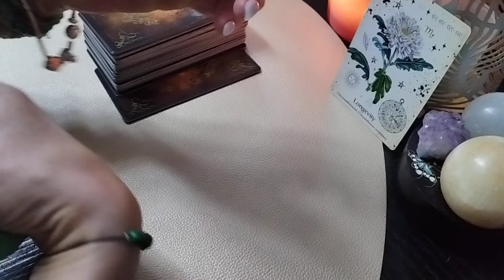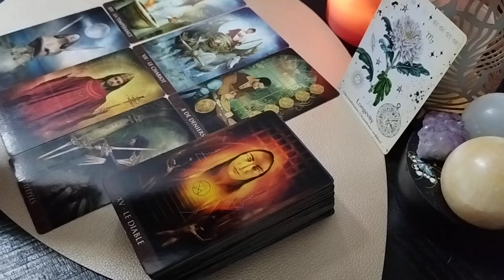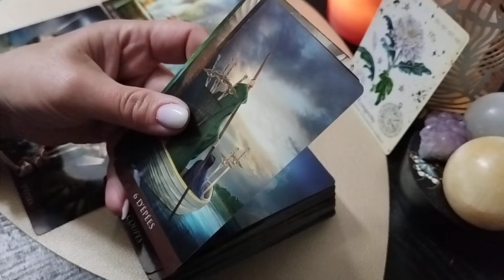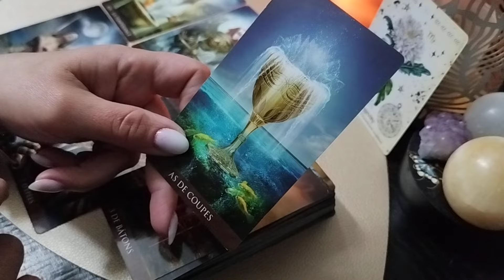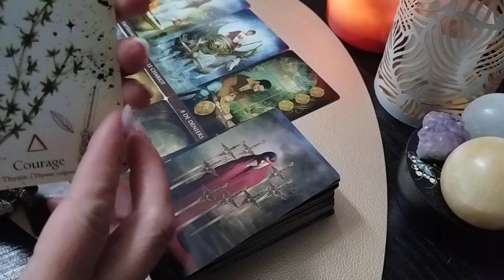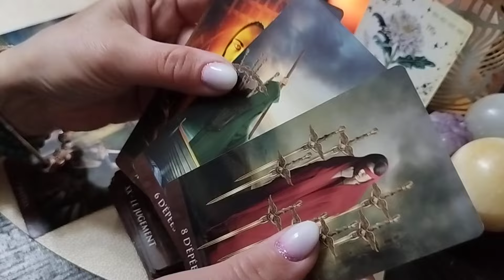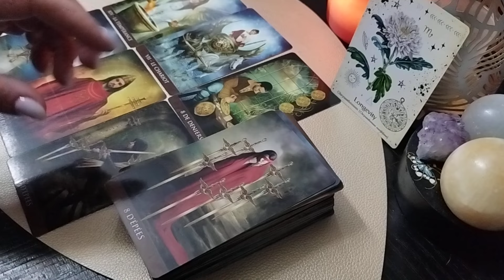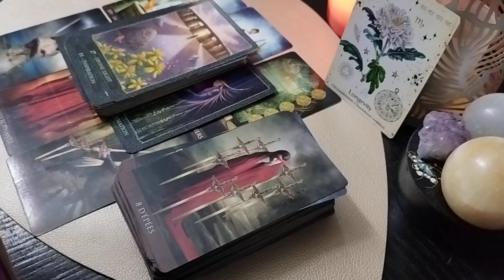Pești ♓ 18-24.03 Iubirea curge prin tine și vine la tine!♥️